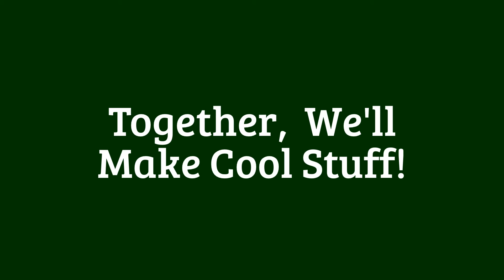Durham Maker Space